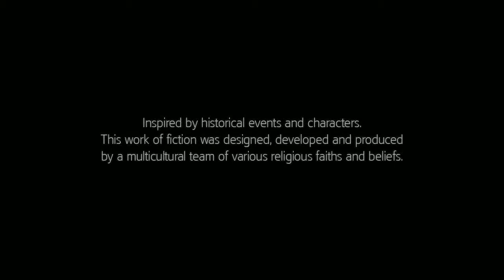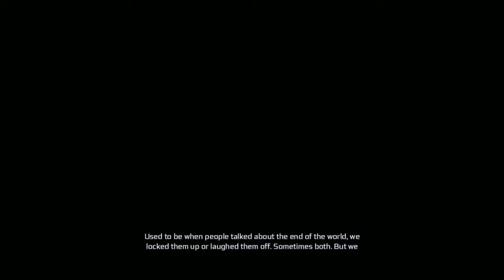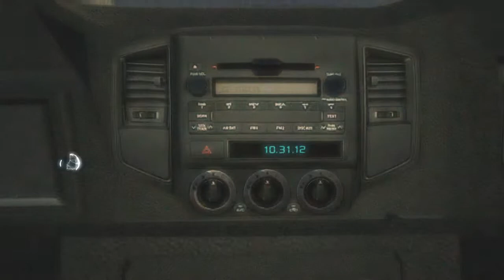Maxus Plays | Assassin's Creed III Part 1 | "The Frame Rate is BAD"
Maxus is playing well his 2nd favorite game in an AC franchise. So watch him play it with some sort of low frame rate issues so pleas bear with it :3.